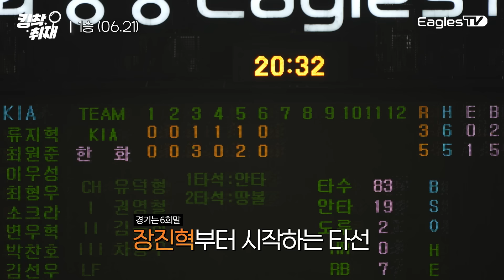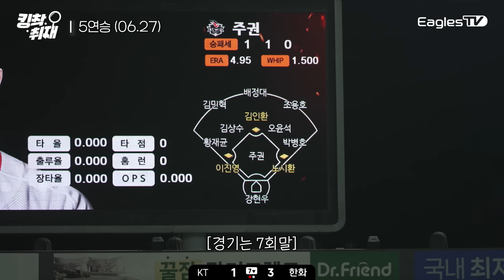18년 만의 '한화이글스 8연승' 킹착취재 몰아보기